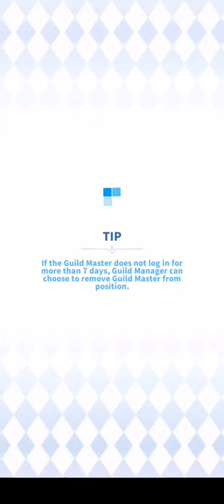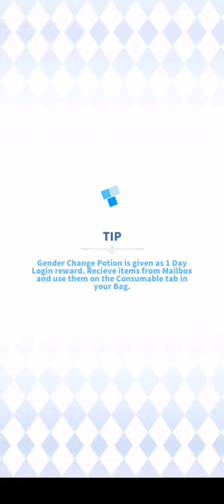The Labyrinth of Ragnarok (118)